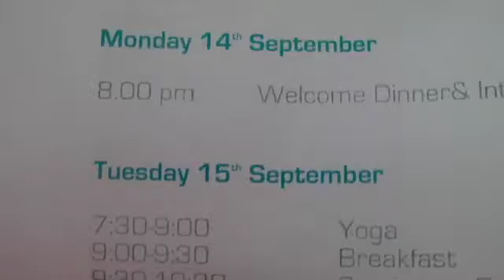AM Roxy athletic trainings'09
roxy athletic trainings 2 camp 3